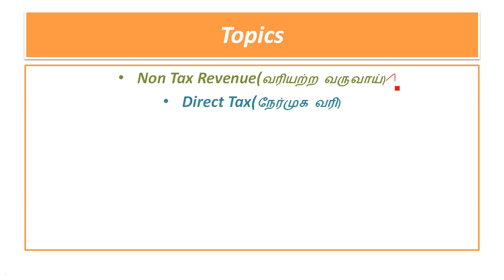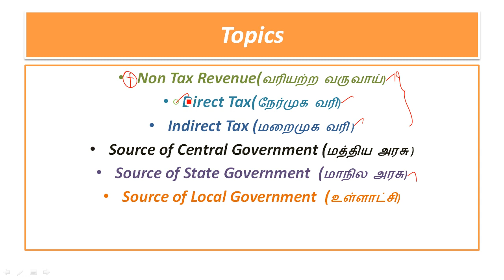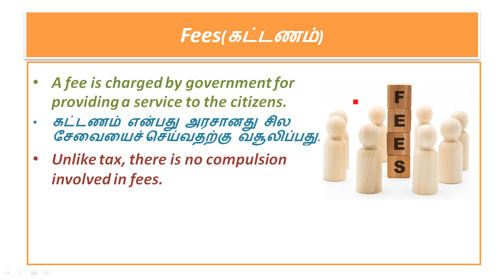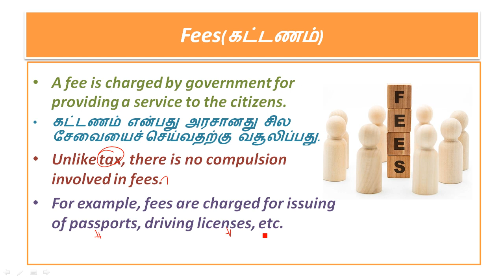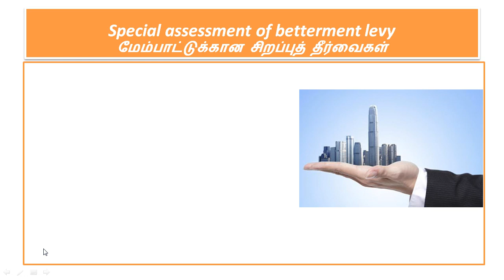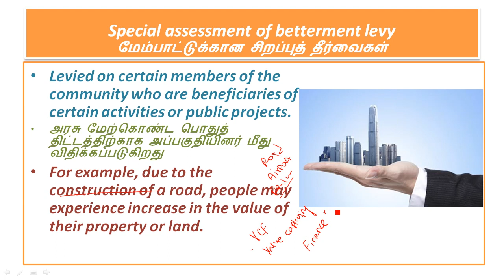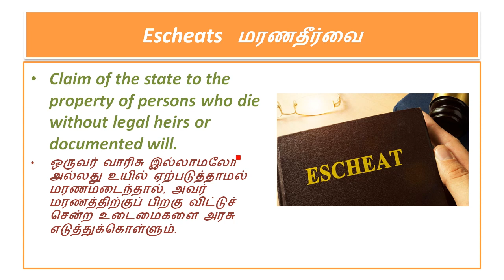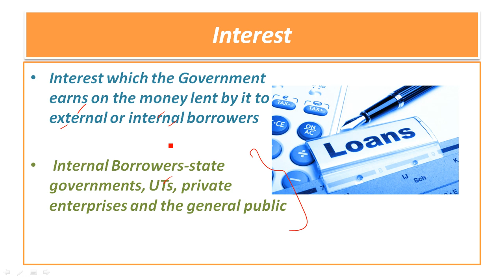Source of Revenue | வருவாய் வழிகள் | Non Tax Revenue | வரியற்ற வருவாய் | TNPSC Economy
Source of Revenue
வருவாய் வழிகள்
list of Non Tax Revenue
source of revenue in tamil
list of non tax revenue in tamil
non tax revenue in tamil
வரியற்ற வருவாய்

Fees(கட்டணம்)
questions on source of revenue
Earnings from Public Enterprises
பொதுத்துறை நிறுவனங்களின் வருவாய்கள்
Fine
தண்டத்தொகை
Special assessment of betterment levy
மேம்பாட்டுக்கான சிறப்புத் தீர்வைகள்
Gifts, Grants and Aids
அன்பளிப்புகள்,மான்யங்கள் மற்றும் உ்தவிகள்
Escheats
மரணதீர்வை
Interest
foregin aids
value capturing finance
betterment levy examples
betterment levy in india
escheats in india

tnpsc economy
economy in tamil
tnpsc economy coaching
tnpsc free class
ibps free class
tnpsc online coaching
indian economy
government jobs in tamilnadu
tnpsc economy in tamil
indian economy in tamil